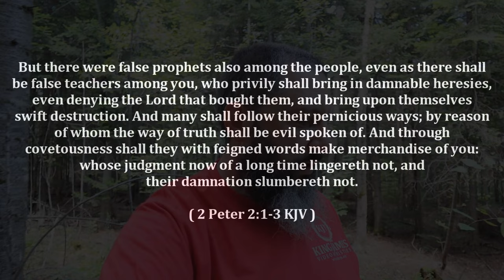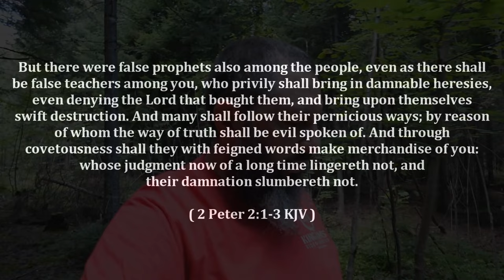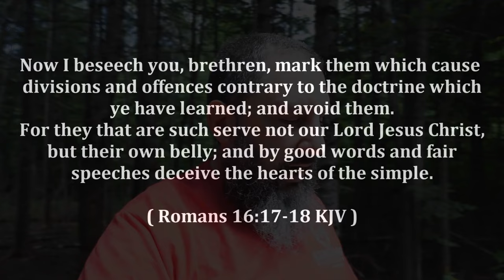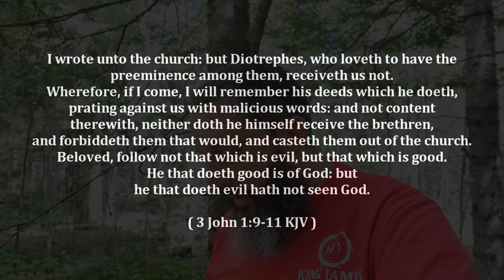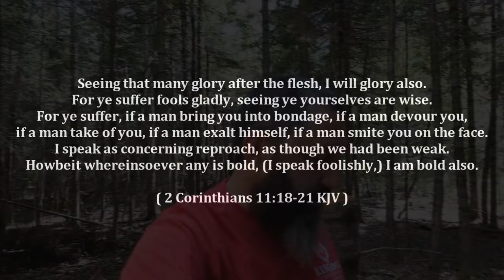Why Christians Feel Bad After Leaving Their Church